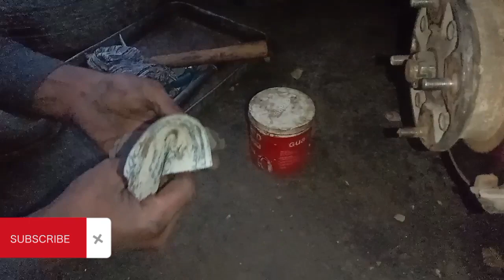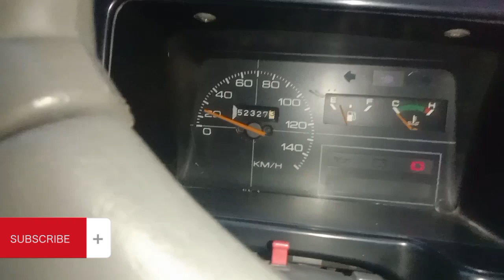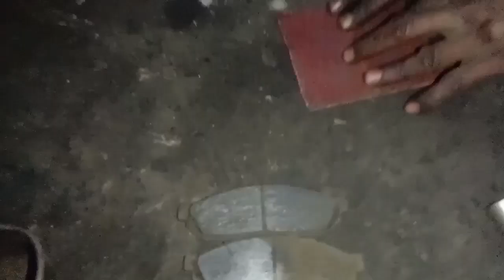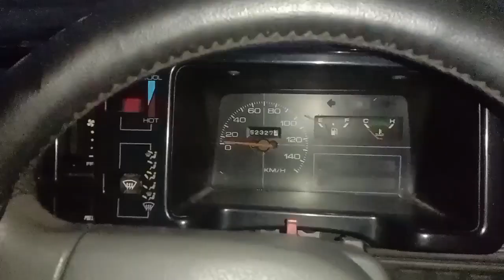Suzuki break service.car break service